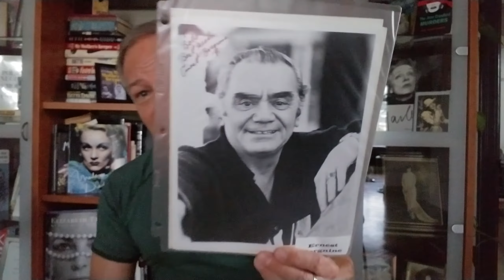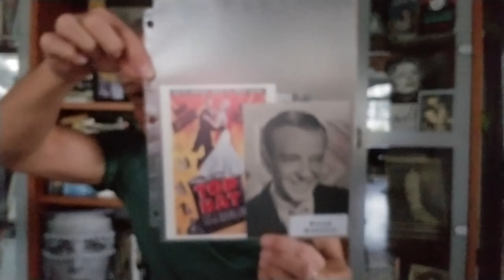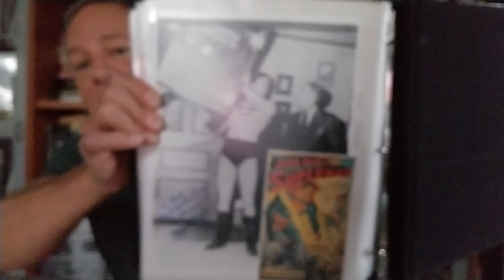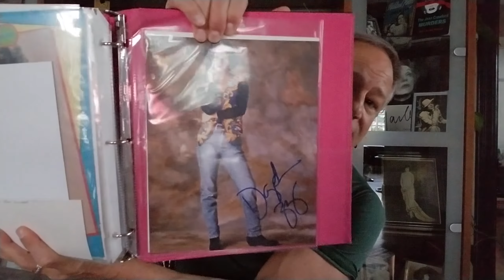Autograph Collecting and The Golden Age of Hollywood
I've been collecting autographs since 1979 and have over 10,000 in my collection.  This video is in answer to many of the questions I've received over the years about autographs, autograph collecting and Classic Hollywood.